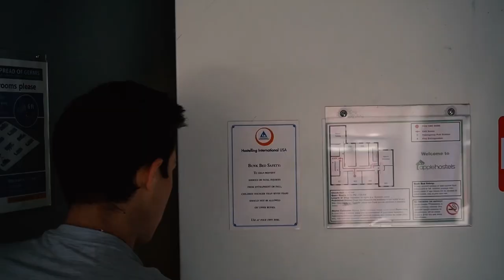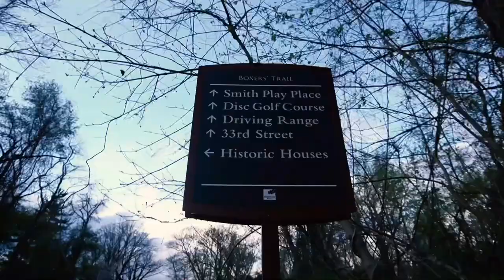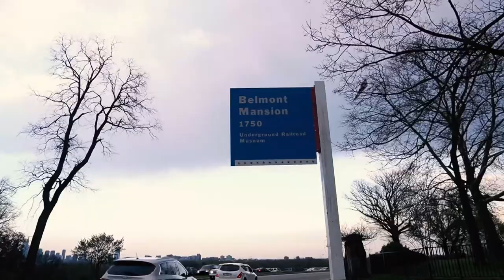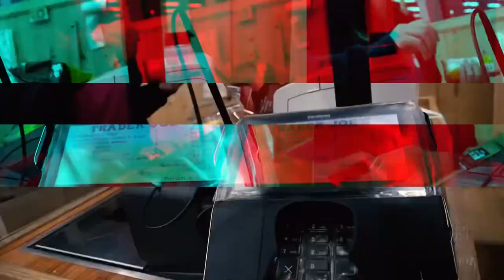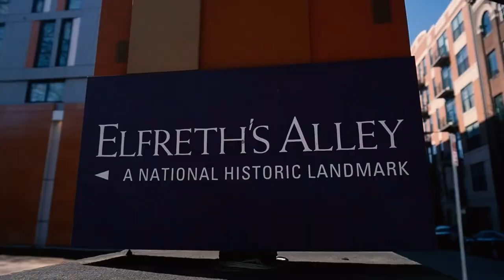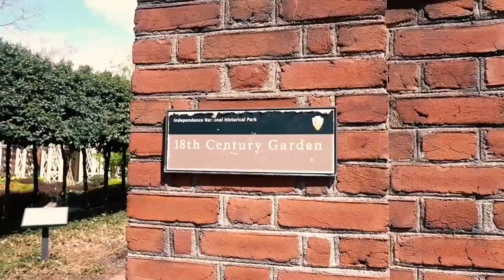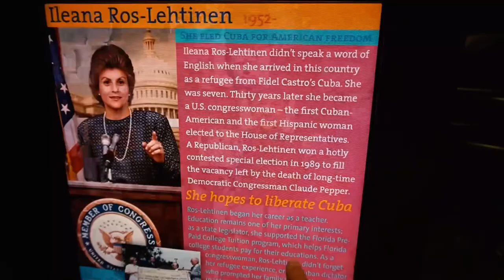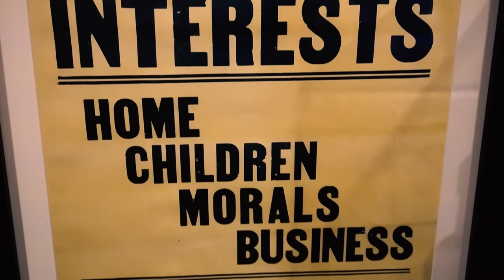A Cinematic Philadelphia Travel Vlog: 22 Sites in Two Days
Philadelphia is considered to be the birthplace of the United States. This Philadelphia Travel Vlog highlights 22 spots you must hit on your trip to the city of “Brotherly Love.” From historic sites like Liberty Bell and Elfreth’s Alley, and beautiful nature spots like Fairmount Park and the 18th Century Garden, Philadelphia has is ALL.

Read my Philly blog post and start planning your trip

NoahTakesPhilly 00:00-00:58

William Gray Station 00:58-01:26
Rittenhouse Square 01:26-01:45
Washington Square 01:45-03:25
Logan Square 03:25-04:05
Fairmount Water Works 04:05-04:18
Fairmount Park 04:18-04:42
Ormiston Mansion 04:42-04:56
Strawberry Mansion Bridge 04:56-05:08
Belmont Plateau 05:08-05:53
Schuylkill River Trail 05:53-07:44
Christ Church 07:44-07:51
Elfreth’s Alley 07:51-08:32
President’s House Site 08:32-08:39
Liberty Bell Center 08:39-09:07
18th Century Garden 09:07-09:34
Independence Hall 09:34-09:42
Congress Hall 09:42-10:41
National Constitution Center 10:41-12:38
Franklin Square 12:38-13:09
Benjamin Franklin Bridge 13:09-13:48
Camden Waterfront 13:48-14:40
Carpenter’s Hall 14:40-15:14

Outro :) 15:14-15:57

Solo Travel | National Parks | Pride

We all have a purpose for being here. I feel mine is to travel, share my story, and create content that inspires. I hope you are ready for me to take the world.

My channel is how I express my story. It features my coming out and how I accepted the label Mormon and Gay. It also features my 4,000-mile-long National Park Roadtrip Series.

Coming out gave me the confidence to do things like my National Park Road trip. Not every turn in my journey has been a success. There were plenty of bumps along the way, but I am learning how to overcome self-doubt and insecurities that were rooted in a lifetime of fear.

***Watch my solo national park road trip series. As my college entered another semester online, I decided to stop watching life pass by, so I left home without housing or a job to travel all across National Parks in the Western US.

***Watch my coming out story!! And how it changed my outlook on life.

✯ Personal Instagram ✯